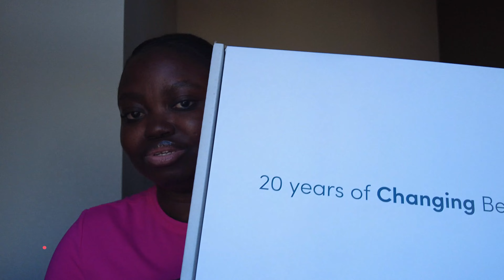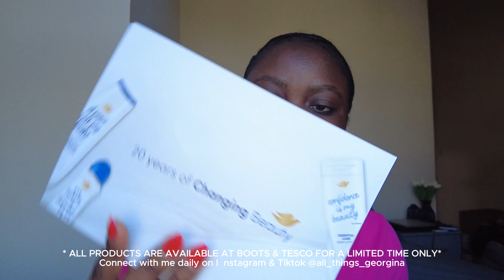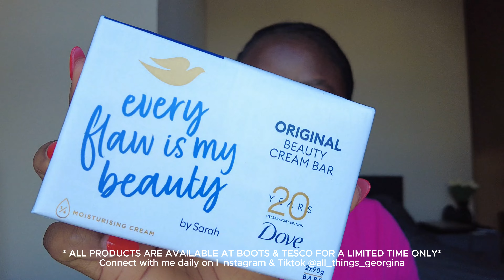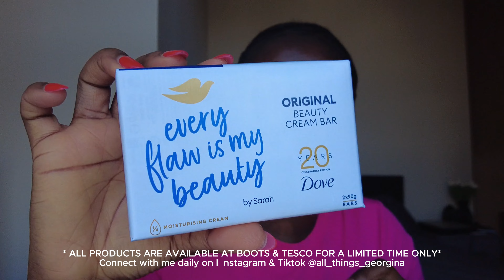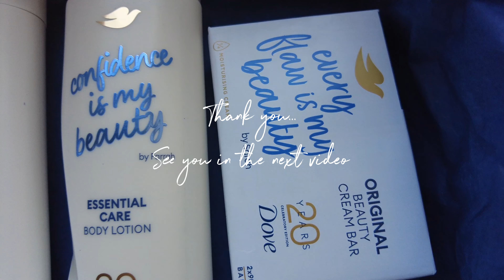Unveiling the Ultimate Shower Routine Products Ft. Dove , Celebrating 20 years of Changing Beauty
Hello loves, I hope you enjoy the video

Unveiling the Ultimate Shower Routine with Dove | Celebrating 20 Years of Beauty! 🎉

In this video, I’m excited to share my ultimate shower routine featuring some of my all-time favorite products from Dove, as I celebrate their 20 years of Changing Beauty. From their iconic Body Wash and Cream Bar Soap to their luxurious Lotion and effective Anti-Perspirant, Dove has been my go-to for self-care over the years. 💖

I'll be unboxing an amazing PR package sent by Dove and giving you an in-depth review of each product, sharing how they’ve become a staple in my self-care routine. Whether you’re looking for the perfect moisturizing body wash, a gentle bar soap, or a long-lasting anti-perspirant, Dove has you covered.

Products featured:

Dove Body Wash for soft, nourished skin
Dove Cream Bar Soap for gentle cleansing
Dove Lotion to keep your skin hydrated all day
Dove Anti-Perspirant for lasting freshness and protection

Where to find these Dove products:
You can easily get these Dove essentials at Boots and Tesco—perfect for your next beauty haul!

If you're looking for the ultimate skincare experience and want to see how Dove products can transform your routine, this video is for you. Watch until the end for some special tips on how to create a shower routine that will leave you feeling refreshed and rejuvenated!

FAQs:
How old are you? 34
Nationality? Nigerian
Camera: DJI Pocket 2
Where do you live? United Kingdom & Nigeria

Dove shower routine
Dove PR package unboxing
Dove body wash review
Dove cream bar soap
Dove anti-perspirant review
Dove 20 years of beauty
Best shower routine with Dove
Dove skincare products at Boots
Dove skincare at Tesco
Dove lotion and body wash review